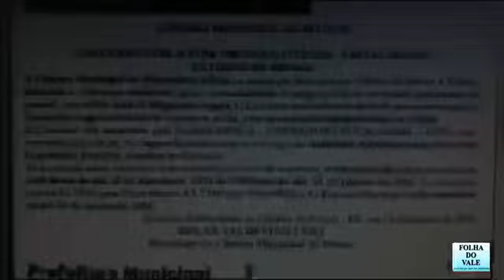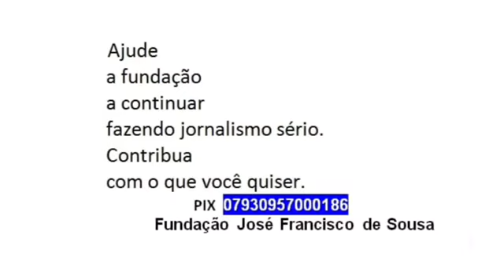Concurso é aberto na Câmara de Piancó, pouco tempo depois do certame malsucedido da Prefeitura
Notícia desta quinta-feira, 21 de dezembro de 2023, no Sertão da Paraíba.